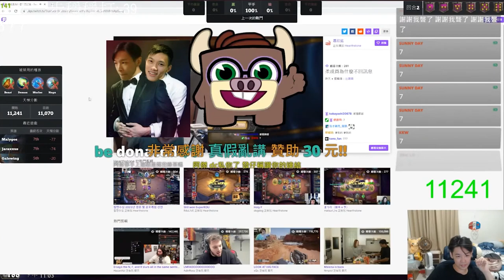【Eason】VIVI : 「羅晟原，為什麼不回訊息 ?」 @eason9898 ｜By-P眼怪｜《爐石戰記HearthStone》｜Roger9527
追蹤小傑 當個好傑寶